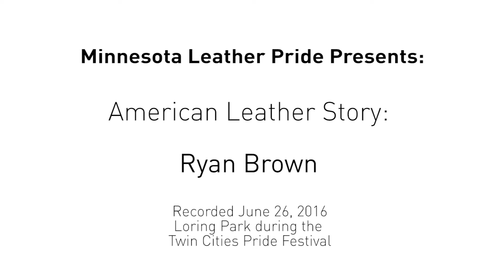American Leather Story: Ryan Brown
Ryan Brown tells us how he got into the leather community through the gear nights at eagleBolt Bar, how he got his first harness.